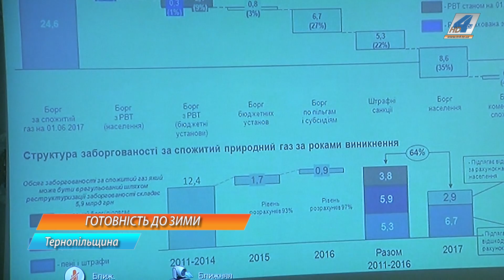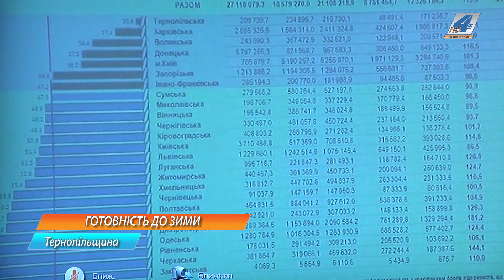Степан Барна: Тернопільщина на 32% готова до нового опалювального сезону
Тернопільщина на 32% готова до нового опалювального сезону, заявив голова Тернопільської облдержадміністрації під час селекторної наради, яка відбулась сьогодні під головуванням Прем'єр-міністра України Володимира Гройсмана. Участь у нараді взяли керівники усіх областей та обласних центрів України. Окрім підготовки до опалювального сезону розглядали питання тепломодернізації, енергоефективності, а також проблему заборгованості підприємств теплокомуненерго.